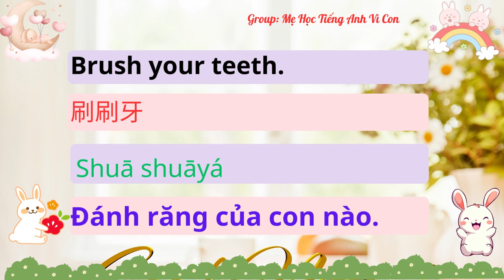Bài 6: Brush your teeth.| 刷刷牙